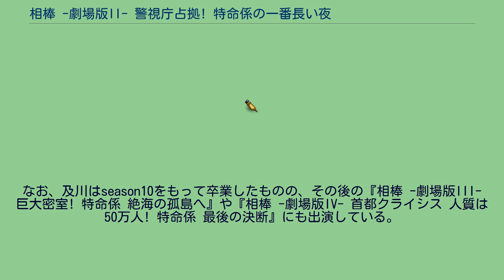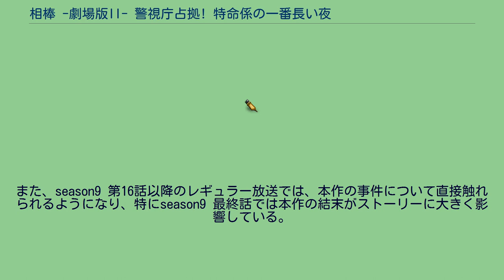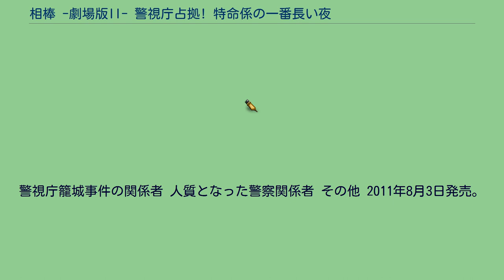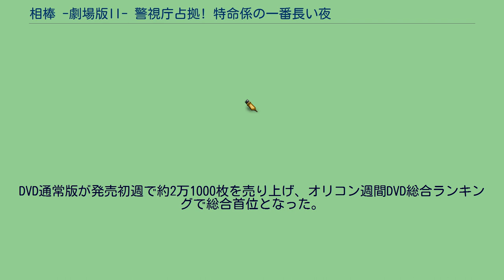相棒 -劇場版II- 警視庁占拠! 特命係の一番長い夜